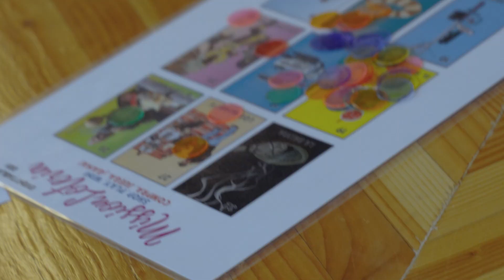Beer and Game Night at Ballast Point SF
We had so much fun at our "Beer and Game Night" event at Ballast Point's SF Tasting Room and Kitchen. Join us at the next one or book your own private Mission Lotería Game Night with us!